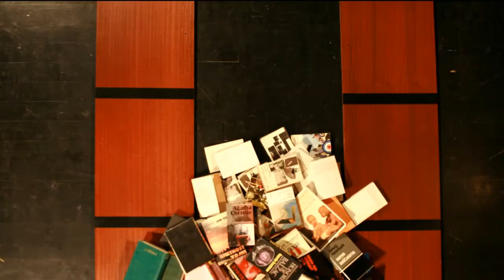Get publication, get inspiration, get EU Bookshop // Film contest // Katja Škorić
Many thanks to: phD.Tanja Kamin ,Peter Gaber ,Ugo Ugowsky ,Andreja Eržen,Urška Djukić ,Blanka Slana ,Borut Starešinič , Maja Gorec ,Darjan Podbevšek ,Železnik Matic ,Barbara Bečan ,Emina Djukić, Zorica Milenkovska ,Martin Škorić , Tamara Špitaler Škorić, Zoran Škorić, Tilen Pribela, Iztok Pipan, Franci Cegnar ,FDV(Faculty of Social Sciences)Youth Center Medvode.

Author: Katja Škorić